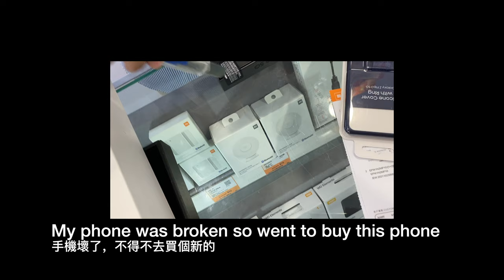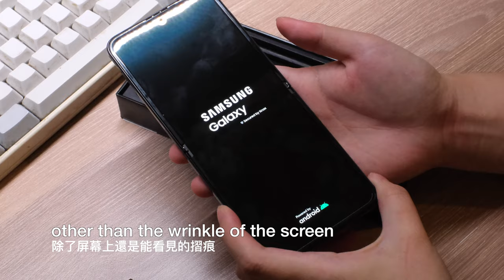Unboxing 開箱 Samsung Galaxy Z Flip 3 5G